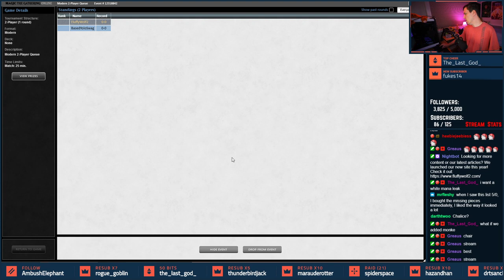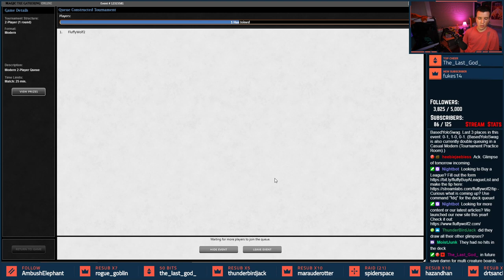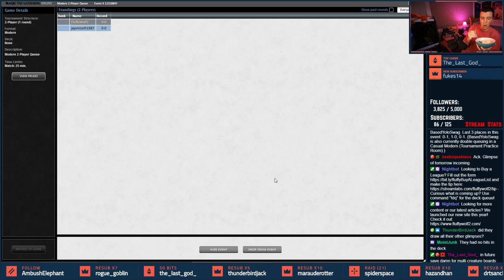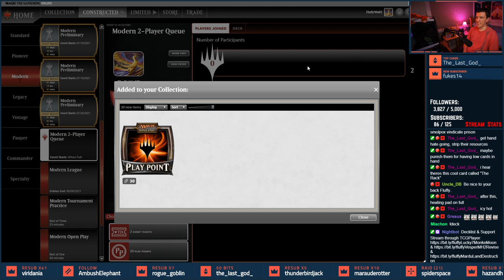[Modern] Mardu Land Destruction 🔴⚪️⚫️ Bonus Games!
Timeline to Skip Around - Your reading here is much appreciated, here's the info to help you view it better!

»1️⃣» Bonus Match 1: [0:00]
»2️⃣» Bonus Match 2: [4:10]
»3️⃣» Bonus Match 3: [11:00]
»⏹» Conclusion & Results: [22:55] (Spoilers!)